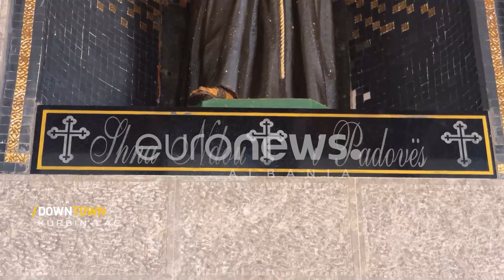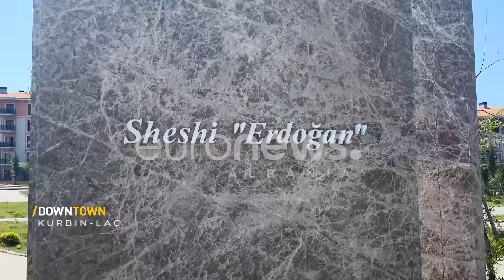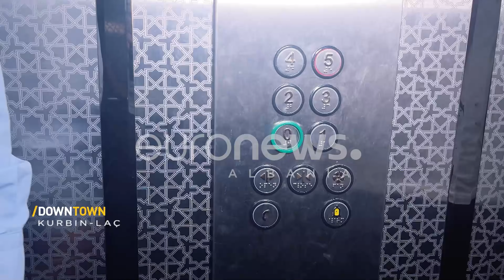Misteret e Kishës së Laçit dhe faktet historike të Kurbinit të shenjtë - Downtown nga Ilnisa Agolli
downtown ilnisaagolli euronewsalbania ‘Downtown’ është një seri udhëtimesh, një cikël emisionesh i pasur si në kulturë ashtu dhe në njohjen e qytetërimeve të ndryshme. Ai i çon shikuesit në një udhëtim magjik rreth globit, në disa nga destinacionet më të mira dhe më luksoze të pushimeve në botë. Downtown eksploron dhe përfaqëson historinë, artin, kulturën botërore dhe atë se si e gjejmë sot. Një program për të gjitha moshat; me çdo qytet, me çdo kontinent dhe me çdo popull. Çdo javë në Euronews Albania me ILNISA AGOLLIN.